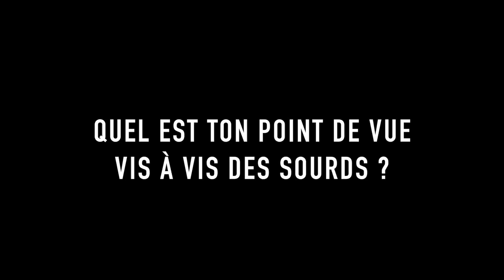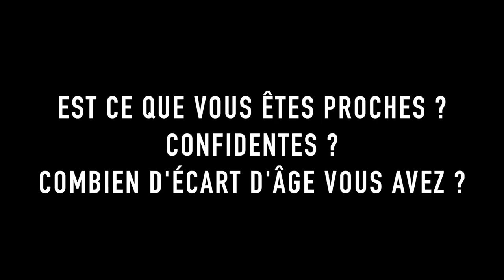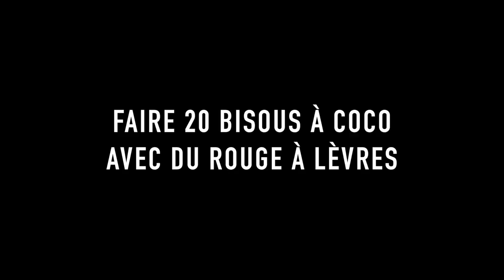FAQ / challenges avec Coco - Signe2Mains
• FAQ / challenges avec Coco en Langue des Signes Française •

✔ Sous-titres
✔ LSF

Signe2Mains